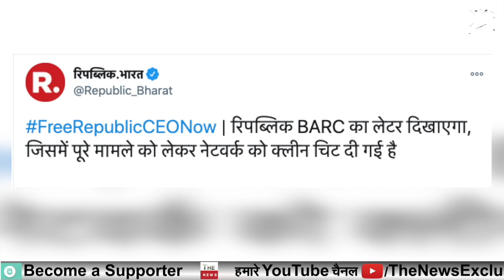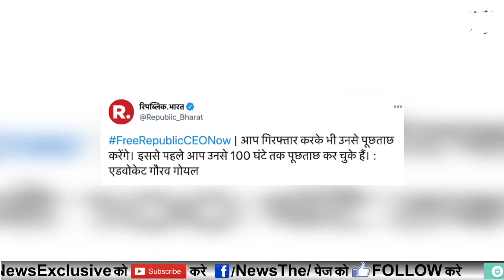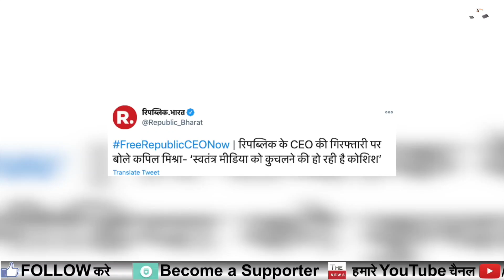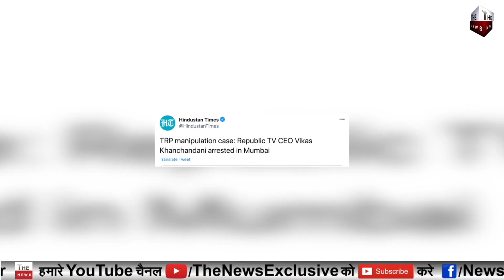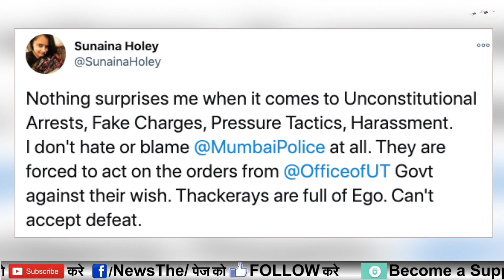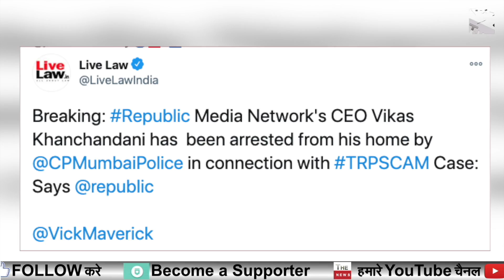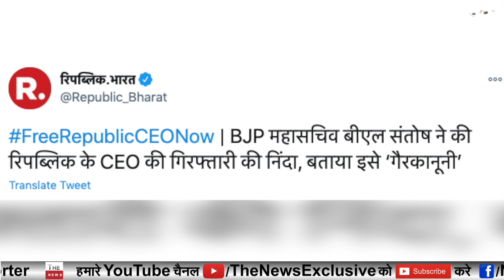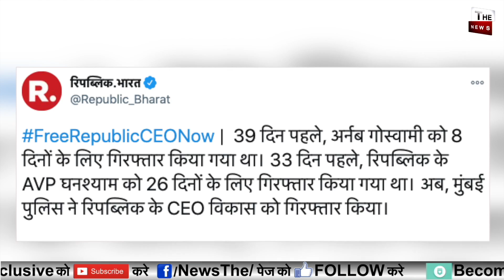Parambir Uddhav exposed New conspiracy against Arnab Goswami | Republic CEO Vikas Khanchandani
Free Republic CEO Now Vikas Khanchandani Pramabir uddhav exposed New conspiracy against Arnab Goswami